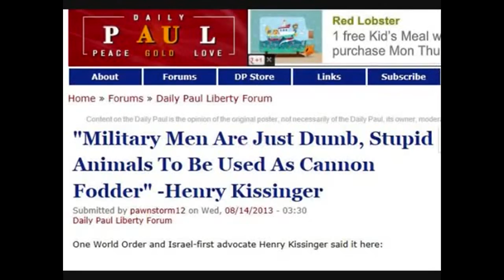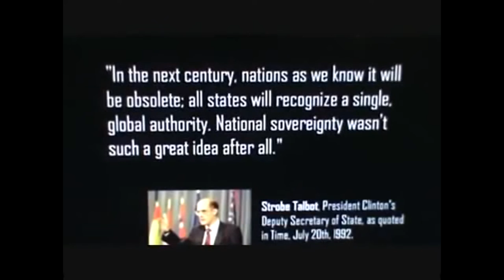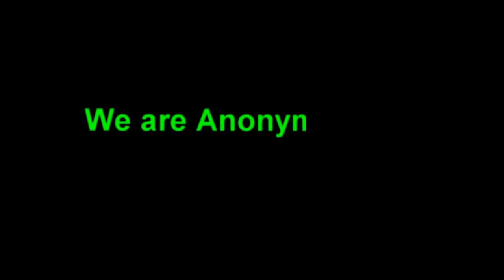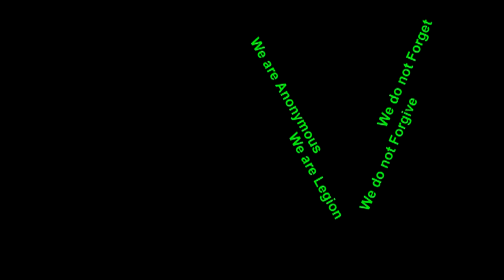Global Leaders Annoucing New World Order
The Bible prophesized the coming of the New World Order and the mandatory micro chipping agenda for the global population.